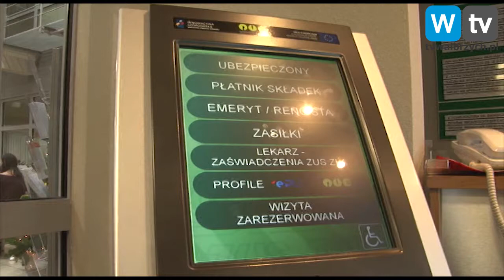Telewizja Wałbrzych - ZUS kontroluje "L4"